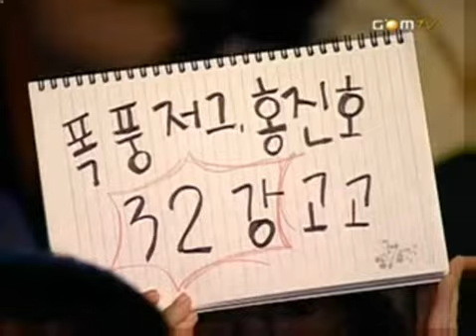곰tv 클래식 홍진호vs윤용태